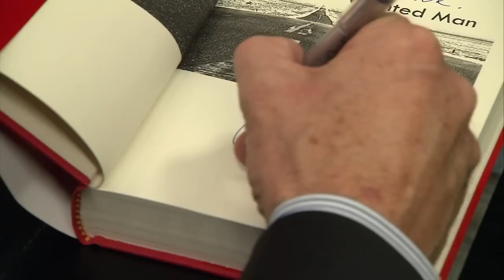Jack Reacher Official Movie Featurette: Lee Child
From The New York Times bestselling author Lee Child comes one of the most compelling heroes to step from novel to screen—ex-military investigator Jack Reacher (Tom Cruise).When a gunman takes five lives with six shots, all evidence points to the suspect in custody. On interrogation, the suspect offers up a single note: "Get Jack Reacher!" So begins an extraordinary chase for the truth, pitting Jack Reacher against an unexpected enemy, with a skill for violence and a secret to keep.
Release Date: 3rd January 2013